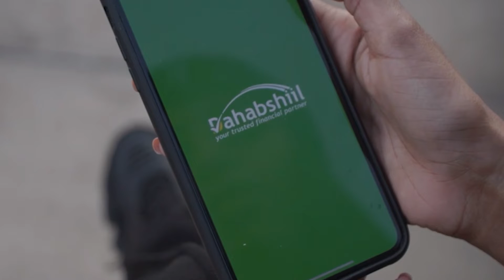Shir weynihii 1aad ee Urur Siyaasadeedka Rejo oo maanta lagu soo gabagabeeyay Magaaalada Hargeisa